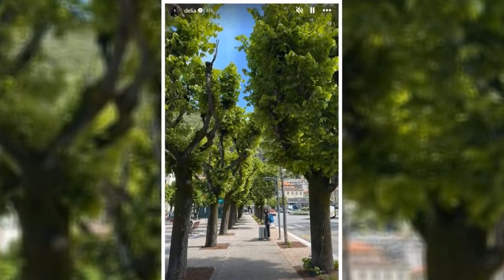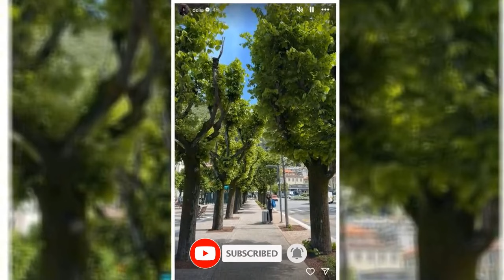Delia Matache, în vacanță cu părinții! Unde i-a dus pe mama și tatăl său, de Paște. Imagini rare...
Delia Matache a plecat într-o vacanță de vis alături de părinții săi. Cântăreața a decis să-i ducă pe cei care i-au dat viață într-un loc ideal din Europa, chiar de Sărbătorile Pascale. Pe rețelele de socializare au fost postate câteva imagini cu privire la destinație, dar și activitățile pe care le desfășoară.